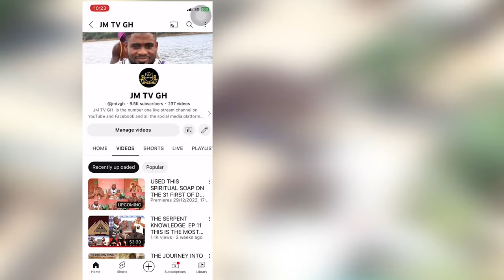Meet Our Most Recent Bokors, New Efa Initiates, They Will Now Know Who They Are, Their Purpose....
Meet our most recent Bokors, new EFA initiates, they will now know who they are, their purpose in this life, what universal elements came together to form each one of them EFA is life EFA is everything!. AFRICAN SPIRITUALITY: JMTVGH WE ARE HERE TO ENLIGHTEN AND MAKE OUR PEOPLE AWARE OF OUR GOOD TRADITION AND CULTURE. WE BRINGS YOU GOOD AND GENUINE HIGH PRIESTS AND PRIESTESSES. SUBSCRIBE, LIKE, COMMENT AND SHARE TO REACH MORE PEOPLE ACROSS THE GLOBE, THANK YOU. JOIN OUR TELEGRAM PLATFORM FOR MORE TEACHING